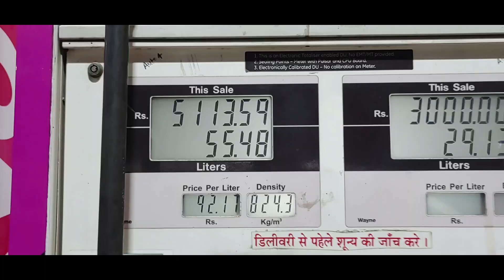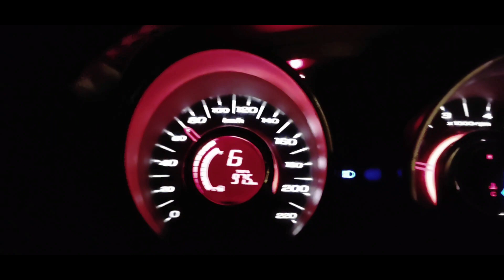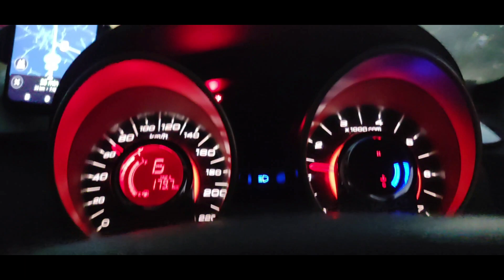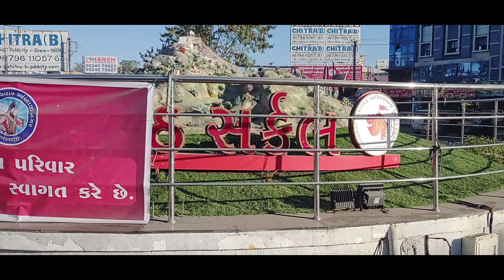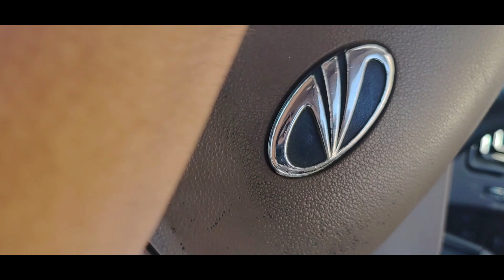Ambaji Darshan & आबू जाते समय कपिराज का हुवा हमला |akt&t |Mota Ambaji |51 શક્તિપીઠ |XUV 500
Ambaji Darshan & आबू जाते समय कपिराज का हुवा हमला |akt&t |Mota Ambaji |51 શક્તિપીઠ |Family Enjoyment |XUV 500

Hi
I am Kinchit Amin Welcome to Our You Tube Channel A K Techno & Traveling .